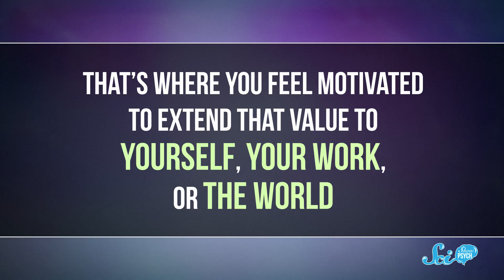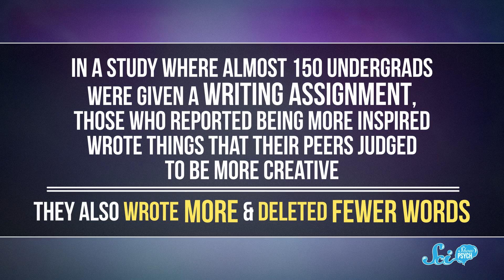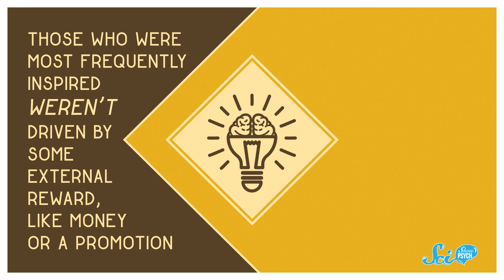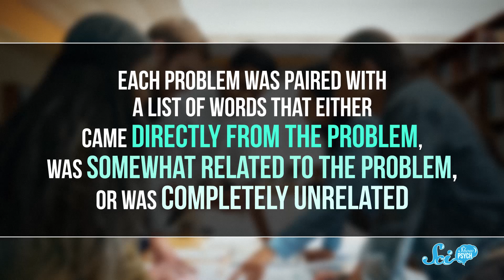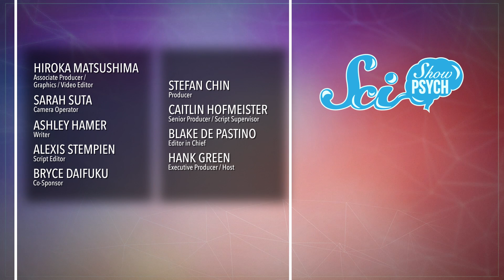The Research-Backed Secrets to Getting Inspired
Thanks to The Great Courses Plus for supporting today’s video.

Inspiration can be a hard thing to pin down, but scientists actually have found evidence-backed ways to encourage it to happen!

The Great Courses Plus is currently available to watch through a web browser to almost anyone in the world and optimized for the US, UK, and Australian market. The Great Courses Plus is currently working to both optimize the product globally and accept credit card payments globally.

Greg, Alex Schuerch, Alex Hackman, Andrew Finley Brenan, Sam Lutfi, D.A. Noe, الخليفي سلطان, Piya Shedden, KatieMarie Magnone, Scott Satovsky Jr, Charles Southerland, Patrick D. Ashmore, charles george, Kevin Bealer, Chris Peters